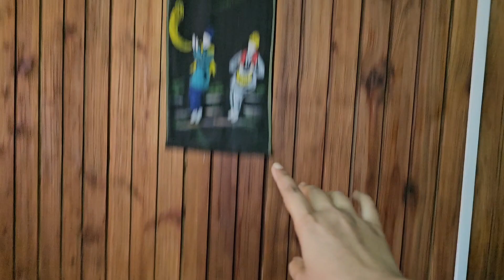Best Homestay in Rishop | Sylvan Homestay | Lava Hiking Route | Offbeat North Bengal | Rishop Vlog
Thank you so much for visiting my channel my cup of life again... Today's vlog is

Rishop Tour | Rishop Homestay | Rishop Best Homestay

Budget Homestays in Rishop I Pocket Friendly Homestays in Rishop I Homestays I The Bong Info

Budget Vacation? Rishop's Best Kept Secret Homestay! 🏡💸

Sylvan Homestay Rishop | Lava Hiking Route

Best Homestay in Rishop 🏡 | Sylvan Homestay Review | Best time to travel Rishop | Rishop Vlog

Best Homestay in Rishop / Sylvan Stay Homestay/কাঞ্চনজঙ্ঘার সেরা ভিউ দেখুন এখান থেকে।

Kalimpong tour
gangtok tour
Kanchenjunga
kolakham tour
lava lolegaon rishop kalimpong tour plan
lava west bengal
lolegaon homestay
darjeeling visitors places
dawaipani homestay
gangtok tourist places
Himalaya parvat
kagey
kalimpong
Kanchangha hill
Kanchenjunga
lava sightseeing
offbeat places in sikkim
offbeat places near Siliguri
rishop homestay
sitong tourist spot
কাঞ্চনজঙ্ঘা
Best tourist places in west bengal
homestay
lava lolegaon
north bengal tour
ramdhura homestay

Budget Homestays, Rishop, Kalimpong, Lava, Pocket Friendly Homestays, Cheap Homestays, The Bong Info, Offbeat Destinations, Offbeat Homestays

sylvanstay, sylvanhomestay, besthomestayinrishop, rishop, rishyap, darjeeling, kalimpong, lava, viral, offbeat, gorubathan, weekenddestinationnearkolkata, offbeatdestination, offbeatdarjeeling, homestay, travelvlog